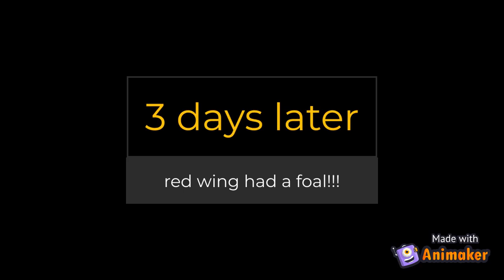moonlight episode 4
thunder gets a friend!